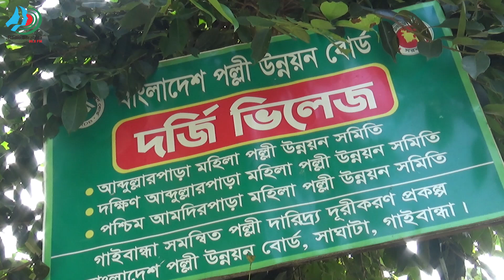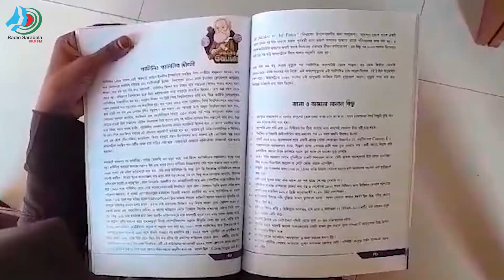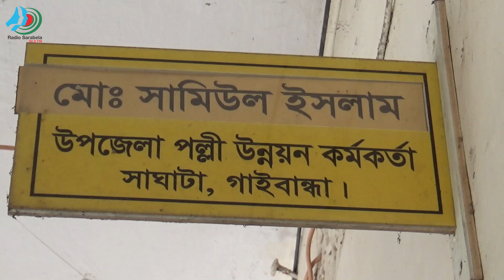সাঘাটায় তহমিনার হাত ধরে দেড়শ’ জন নারীর ভাগ্য বদল। Radio Sarabela 98.8 FM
সাঘাটা উপজেলার আব্দুল্লারপাড়ার তহমিনা বেগম; পেশা হিসেবে বেছে নিয়েছেন সেলাইয়ের কাজ। এতে পেয়েছেন সফলতাও। বাংলাদেশ পল্লী উন্নয়ন বোর্ড, গাইবান্ধা সমন্বিত পল্লী দারিদ্র দূরীকরণ প্রকল্পের সহযোগিতায় কাজ শুরুর মাত্র ৬ মাসের মধ্যেই প্রতিষ্ঠা করেছেন ‘দর্জি ভিলেজ’ নামে একটি পোশাক তৈরীর কারখানা।